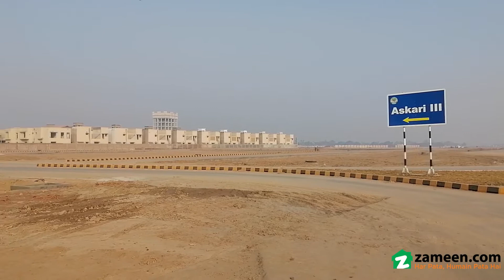8 MARLA RESIDENTIAL PLOT FOR SALE IN SECTOR V PHASE 1 DHA MULTAN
Joint Estat Offer
dha Multan V Black
plot For Sale Plot Nambar
near To Mean Road And Park